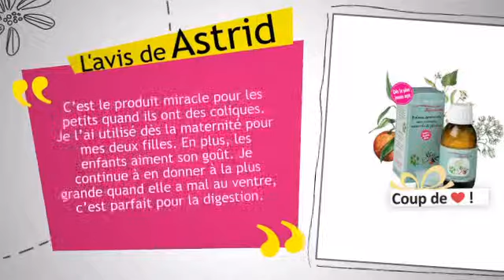CALMOSINE Digestion - LABORATOIRES LAUDAVIE - paroledemamans.com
Le produit CALMOSINE Digestion est présenté par Paroledemamans Le premier reseau social des mamans.